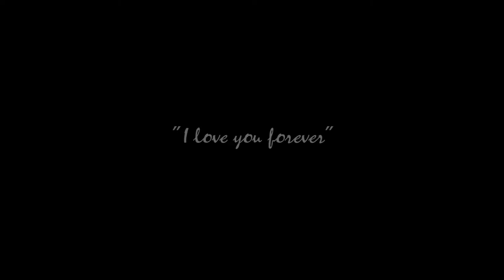The Solemnization of Dr. Izzati Alkaff & Capt. Syafiq Shahimi